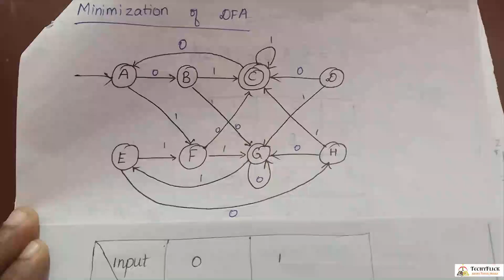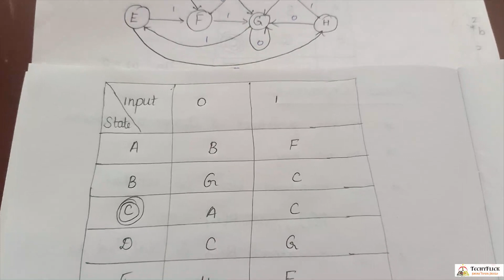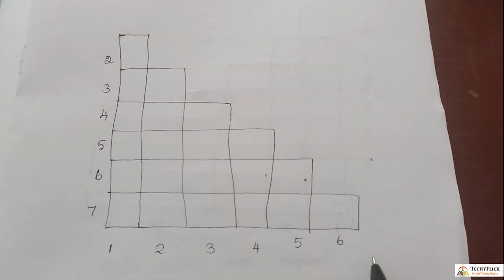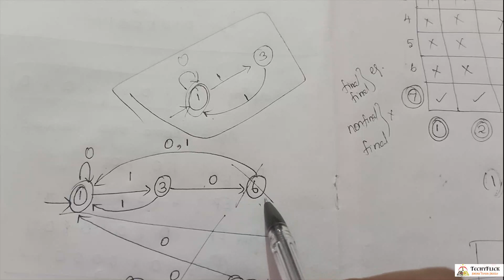Minimization of DFA